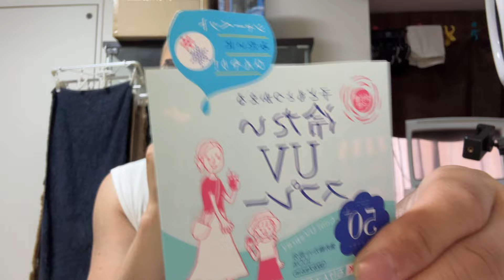【夏の加齢臭】ボーナス注ぎ込んだジジイの制汗。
キャバクラ、ガールズバー、性風俗に行く奴モテないんだから匂いくらい気をつけろ